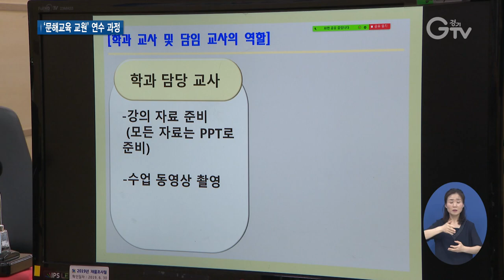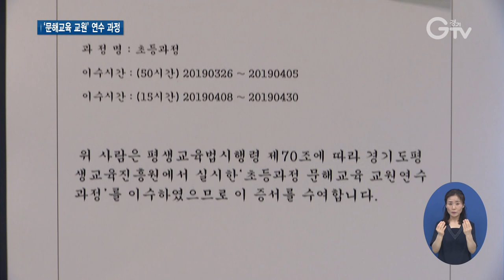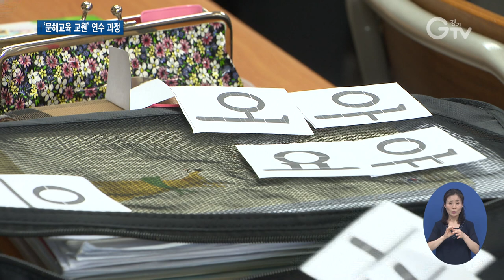어르신들의 글공부 도울 `문해교육 교원` 연수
[앵커멘트]
글을 배우려는 사람들을 위한 교육을 문해교육이라고 하죠  어르신들의 문해교육을 책임질 교원들의 연수 과정이 한창 진행 중인데요 온라인 수업부터, 현장실습까지의 과정을 따라가 봤습니다.

[리포트]
온라인 줌으로 수업을 진행하는 강사. 그리고 비대면 이지만, 이에 집중하는 교육생들. 2021년 초등학력 인정 문해교육 교원 연수과정에 참가한 강사와 교육생들입니다.

늦게나마 글을 배우려는 사람들을 위한 교육을 성인 문해교육이라고 합니다. 경기도 평생교육진흥원이 경기도 내 어르신들의 글공부를 돕기 위해 지난 4월 모집한 40명을 대상으로 교원 연수 과정을 진행 중입니다. 교육생들은 먼저 온라인으로 문해교육개론, 교수법 등의 과목을 수강합니다.

[인터뷰]
김찬경 / 안산용신학교 교감
성인 문해교육에 대한 관심도 많으시고, 반응도 좋으시고. 열의가 대단하세요.

온라인 집합교육을 마친 뒤엔, 실제 교육이 이뤄지는 문해교육 기관에서 현장 실습이 이어집니다.
실습생들은 실제 문해교육을 받는 학생들을 대상으로 수업을 진행해 보기도 합니다.

[인터뷰]
이웅기 / 문해교육 교원연수 과정 교육생
일주일 동안 현장에 나와서 실습을 했는데 현장에 나와보니 굉장히 많은 도움이 된 것 같아요. 성인 문해 학습자들을 이해하게 된 것이 굉장히 많은 도움이 된 것 같아요.

현장실습까지 모두 마치면 문해교육 교원 자격을 받습니다. 이후 교원들은 경기도 내 학력인정 문해교육 기관에서 교원으로 강의를 진행하게 됩니다.

[인터뷰]
고운미 / 경기도 평생교육진흥원 평생교육본부 평생교육팀장
문해교육에 대한 열망이 크기 때문에 그들을 잘 가르칠 수 있는 전문인력을 양성하고자 문해교육 교원연수를 실시하게 됐습니다. 코로나 이후로 현장 교육이 어려운 기관들이 있어 디지털 교육 역량을 키울 수 있게 보수 교육을 진행할 예정입니다.

이번 연수를 통한 양질의 문해교육 교원 양성으로, 경기도 문해교육이 더욱 활성화되길 기대해봅니다.
경기 GTV이슬비입니다.

[자막]
1 문해교육 교원연수 과정 온라인 줌 수업 현장
2.  [인터뷰] 김찬겸 / 안산용신학교 교감
3. 안산용신학교
4. [인터뷰] 이웅기 / 문해교육 교원연수 과정 교육생
4. [인터뷰] 고운미 / 경기도 평생교육진흥원 평생교육본부 평생교육팀장
5. 영상촬영: 류민호, 나인선 영상편집: 윤지성